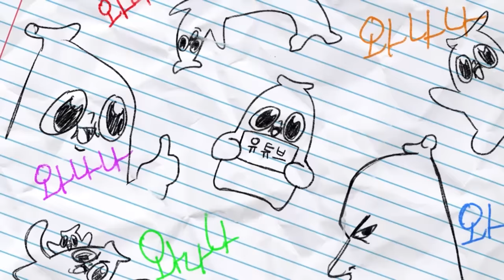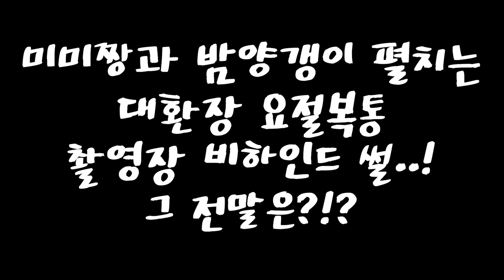새 딸의 흑역사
챠하하하하하ㅏ